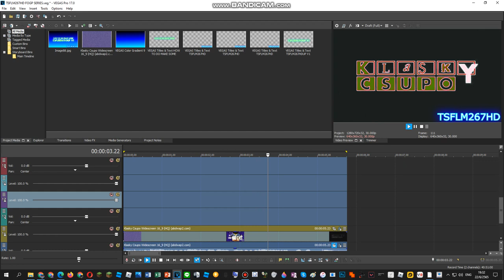{Requested By TUAWFDE2240} How To Do Make Some Ensemble Effect 39.0